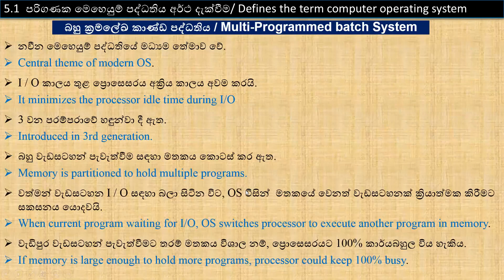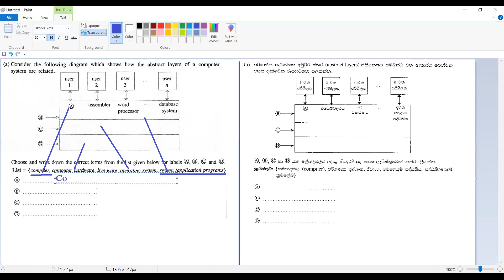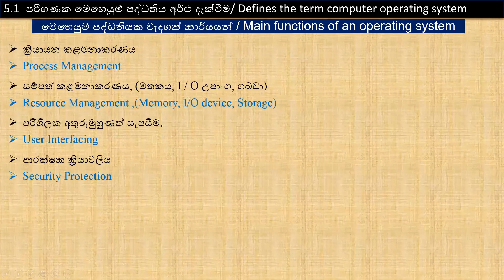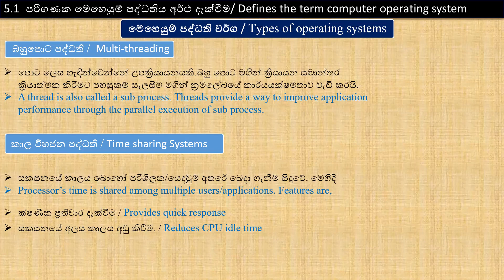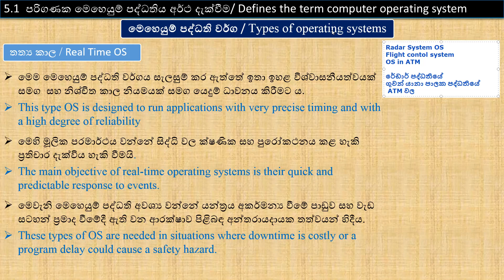2021 10 15 Lesson05 day02 part03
AL ICT Unit 05 : Operating Systems